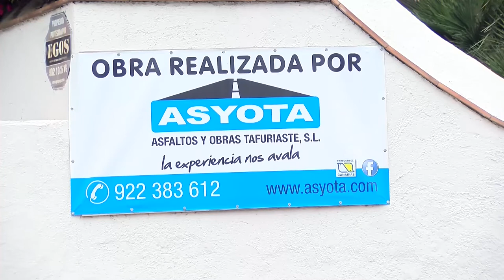Partido Popular y Coalición Canaria reivindican soluciones para el muro de la TF333 de Los Realejos